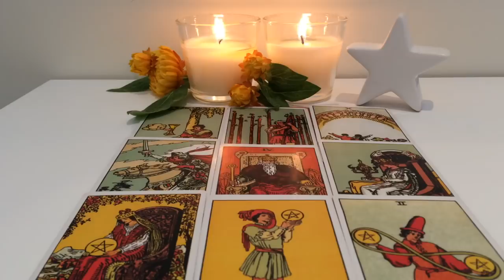Cancer November 6-November 12: No more compromising, your future is blessed!